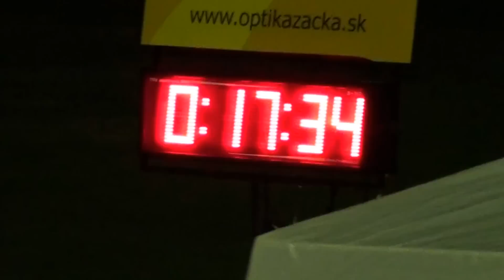Dvorníky ženy nočná ligová Trenč.Bohuslavice